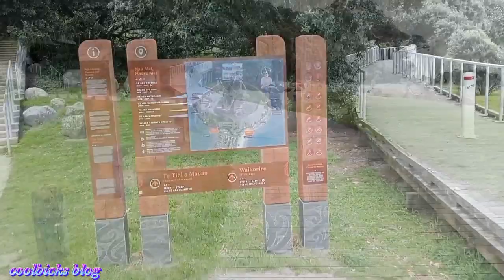hiking in mount Maunganui 🤟💪🇵🇭🇳🇿🥰⛰️⛰️⛰️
ang Gaan Sa life mag hiking